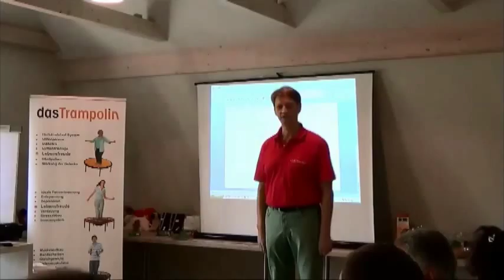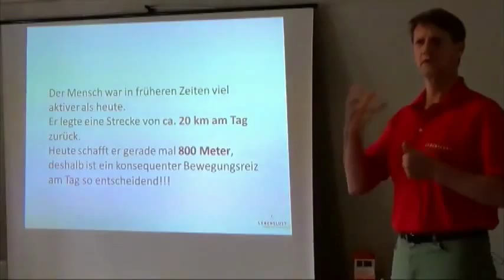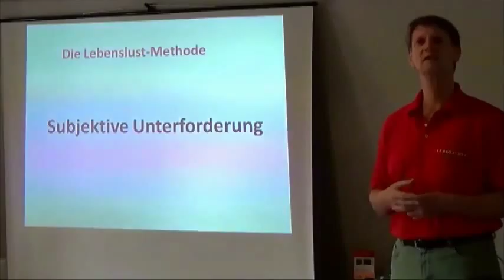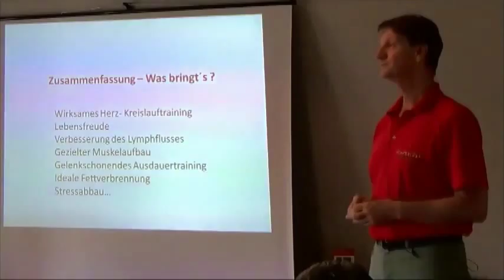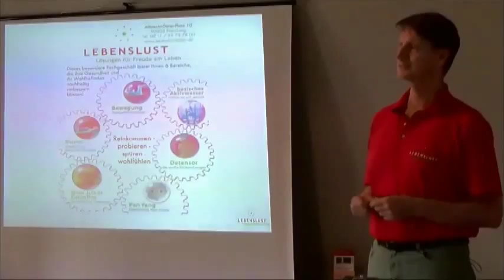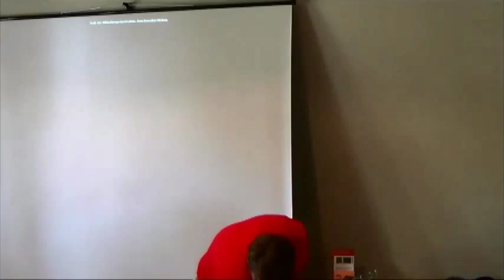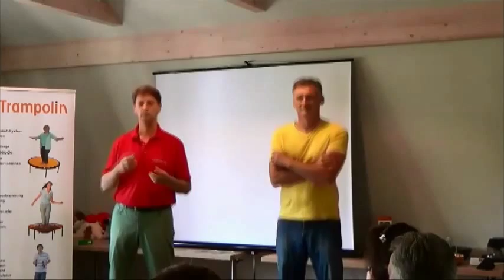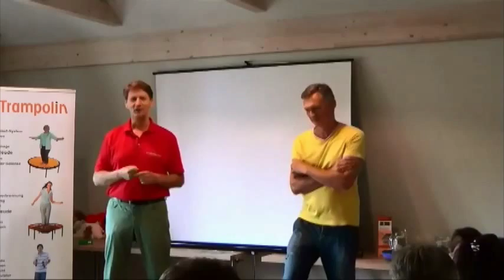Erfahrungen mit dem Trampolin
Uwe Natterer von "Lebenslust - Lösungen für Freude am Leben" in Nürnberg spricht über Erfahrungen mit dem weichen Trampolin. Ein bewährtes Mittel für Gesundheit und Prävention.